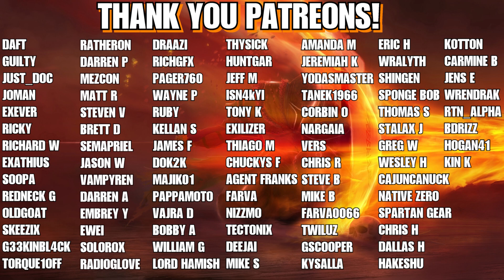Last Epoch Golemancer Build Guide!! Massive Army!! Necrotic MONSTER!!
Time Stamps:
00:00 - Golemancer
00:07 - Intro
00:31 - Gameplay
03:18 - Boss Fight
03:53 - Zombie
04:51 - Wraith
06:17 - Golem
07:04 - Mages
07:44 - Dreadshade
08:05 - Passives
09:31 - Idols
10:13 - Gear
13:25 - Stats
14:33 - Sustain
16:53 - Leveling
19:21 - Wrap Up